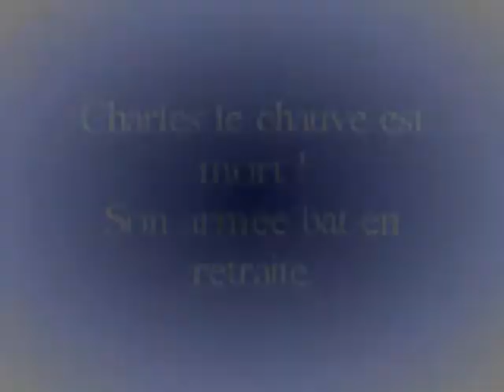A la charge - Fontenoy en Puisaye 841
Voici une vidéo de la bataille de Fontenoy en Puisaye en 841. Le système utilisé est celui d' "A la charge" (très bon système d'initiation light, simple mais pas simpliste).
La bataille est tirée du Vae Victis n°100.